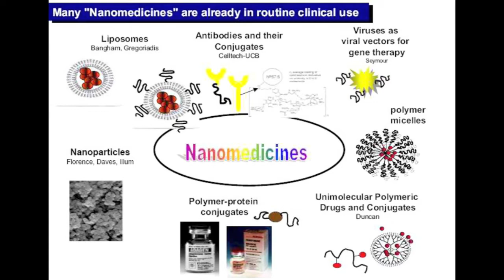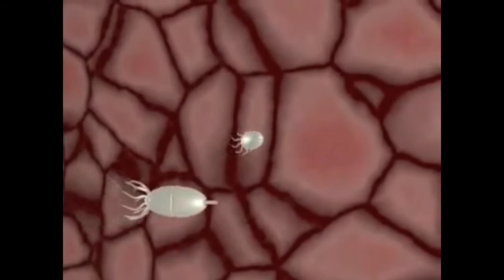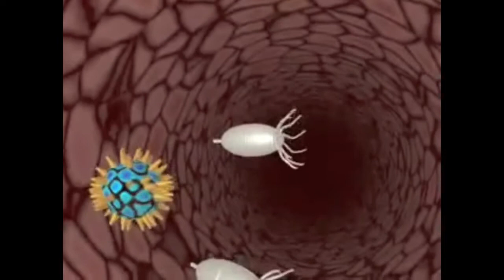Nanotechnology - Biology Project (2012)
Our newest video for Kyle's science classes.